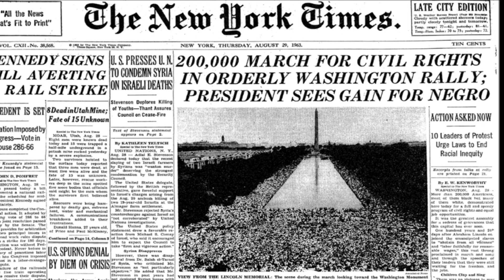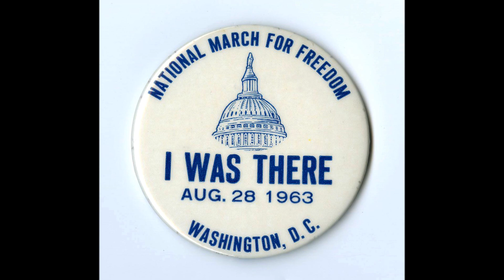AAHIAH episode #31 "1963: A PIVOTAL YEAR FOR CIVIL RIGHTS (Pt. II) - THE MARCH FOR JOBS & FREEDOM"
On Wednesday, August 28, 1963, in Washington D.C., THE MARCH FOR JOBS & FREEDOM  was held.

Today, most people know it as simply "The March on Washington," or the march where Dr. King gave his "I Have a Dream" speech. But, however you know it to be called, this historic event is considered one of the most pivotal moments in U.S. History...But, just two months before the march, there was very little interest in it.

August 28th, 2023 marks the 60th Anniversary of that iconic event.

The African American History Is AMERICAN History (AAHIAH) Channel on YouTube, with well over a thousand subscribers, is both a radio podcast AND a video series. It's aimed NOT just at the middle, high school & college classrooms, but ANYONE who is curious about the "lesser-known" contributions, made by people of color, throughout American history. People like: Ida B. Wells, George Washington Lee, Effie Waller Smith, Samuel J. Battle, William Monroe Trotter, and Mary Fields (aka Stagecoach Mary).

This eclectic program uses "old-time radio" style storytelling of little-known historical events, controversial figures & bios of unsung heroes. The program includes guest interviews and commentary on both historical and contemporary topics. AAHIAH appeals to listeners of every race & age, from middle school to middle age.

AAHIAH has received endorsements from: The Harlem Historical Society, Howard University, Newton North High School, Anson County Early College High School, Don Buchwald & Associates, SoBro (South Bronx Overall Economic Development Corporation)...and Henry Louis Gates Jr.

It’s FREE…and you'll be notified as new episodes are posted.